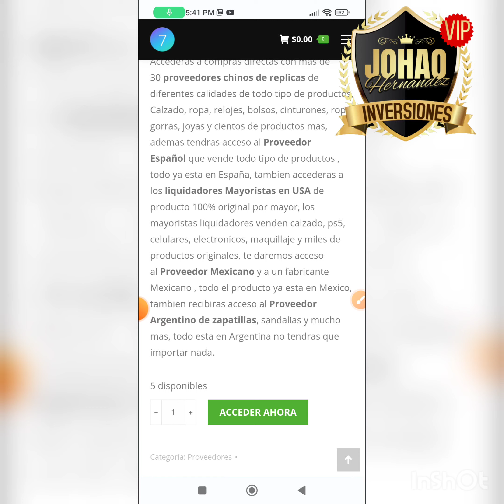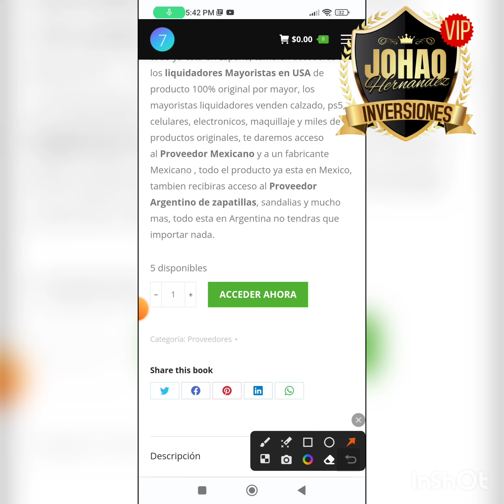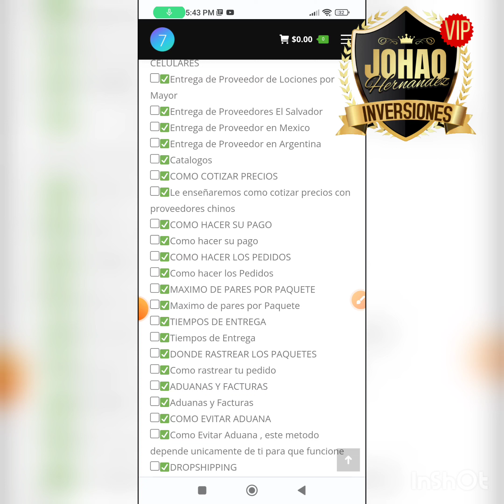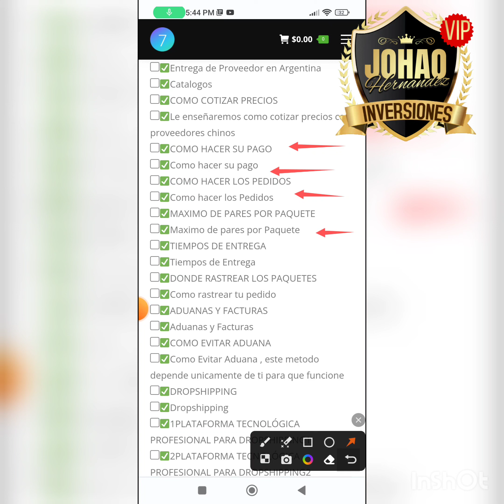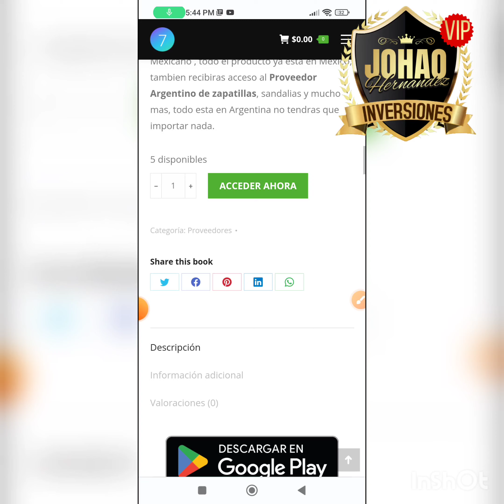🛑 OPORTUNIDAD UNICA SOLO PARA 5 PERSONAS , DE EMPRENDER SU PROPIO NEGOCIO DE IMPORTACIONES